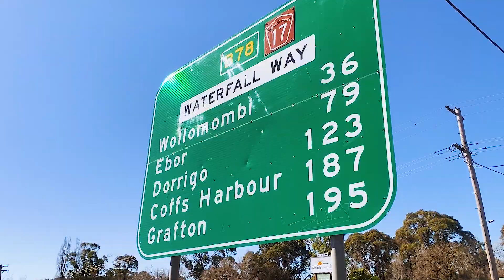96 Herbert Park Rd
96 Herbert Park Rd